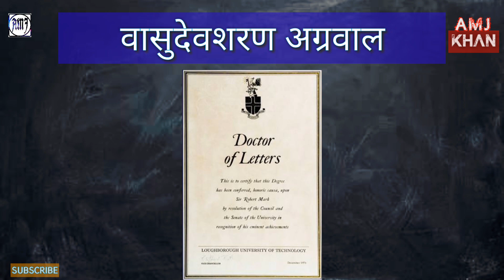वासुदेवशरण अग्रवाल || Biography of Vashudevsharan Agrwal || Class 12th Hindi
In this video we discussed about the life story of Vashudev sharan agarwal.
So watch this video carefully, i Hope you like this video👍